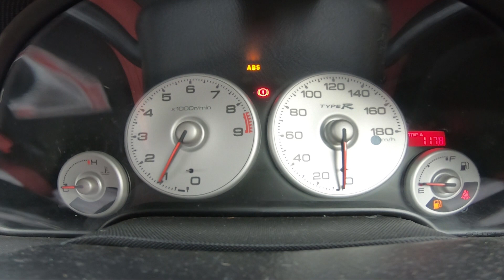Fossils stuff Tomahawk long ish range flight! (very cold and windy)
So drove to hv for a long range flight but everything was against us weather go pro failure! and joker leaving car running!!!